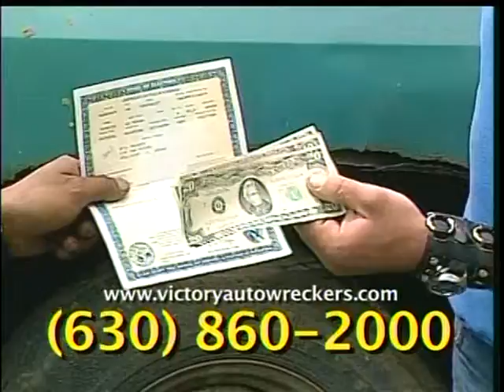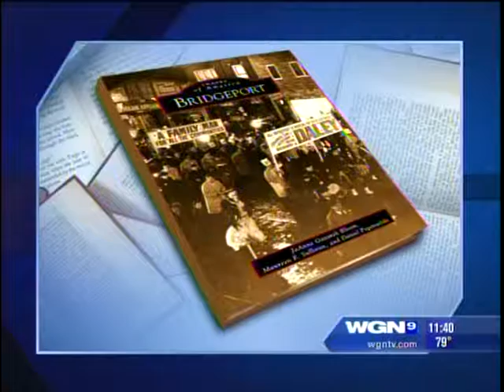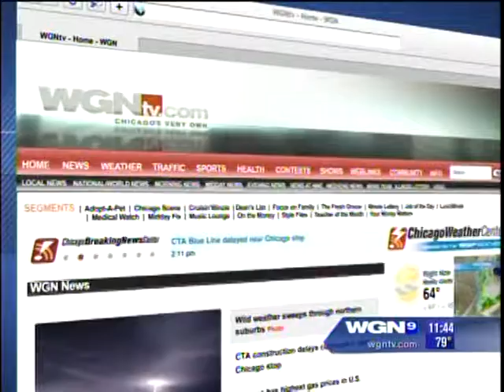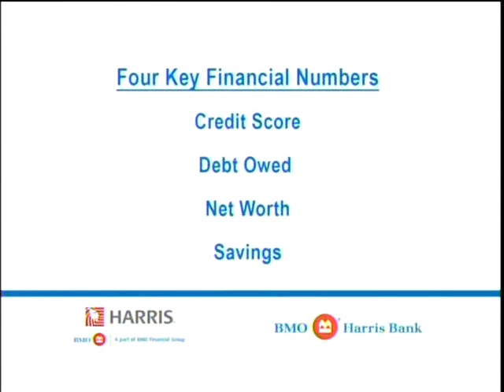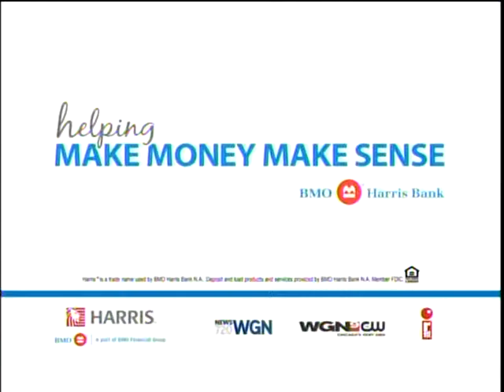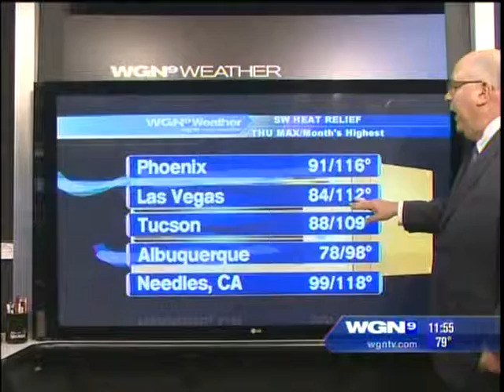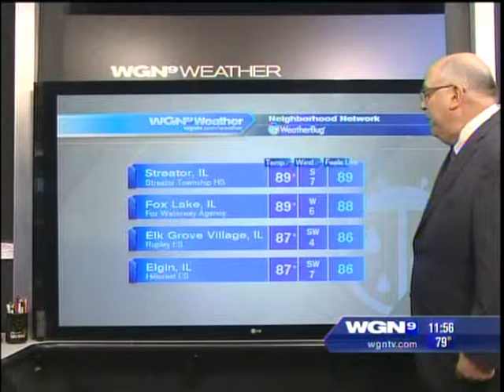HIP's 2012 Back to School Looks on a Budget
How to Save Money on Clothes: Make sure you do your homework before you hit the mall! Check Sunday's papers for deals and coupons and always check shopthehip.com to see what promotions are going on and if the mall has any special coupons!

Tips: Layer, layer, layer! Cardigans and denim jackets are great transitional pieces in between seasons. For little girls, leggings pair really well with dresses!